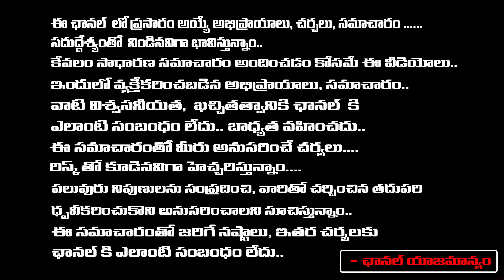14 Days Remand For Chandrababu | Producer Chitti Babu | Red Tv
14 Days Remand For Chandrababu | Producer Chitti Babu | Red Tv